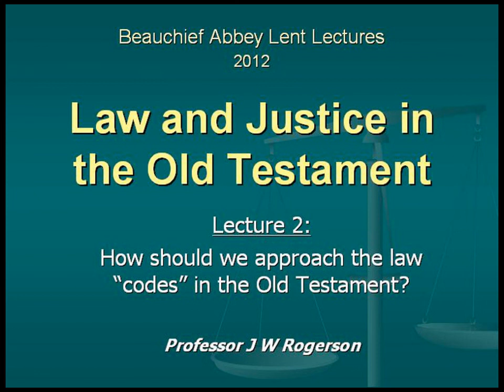2012 Beauchief Abbey Lent Lectures: Law & Justice in the Old Testament, no.2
Lecture 2:  'How should we approach the law "codes" in the Old Testament?'

The second of five lectures given in February/March 2012 by Old Testament scholar Prof John Rogerson, at St Andrew's Psalter Lane, Sheffield, UK.

This second lecture is an audio presentation only. Lectures 1, 3,4 and 5 are with video.